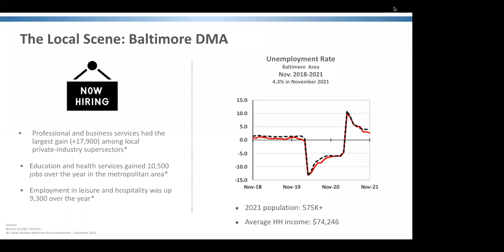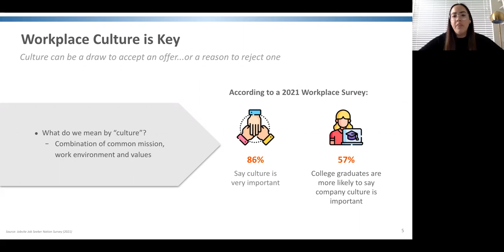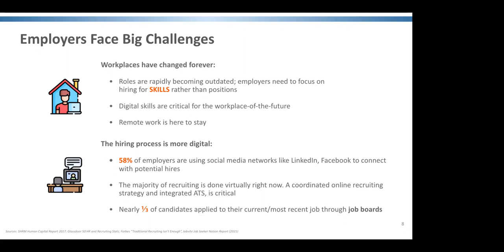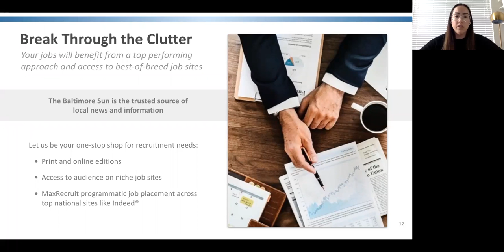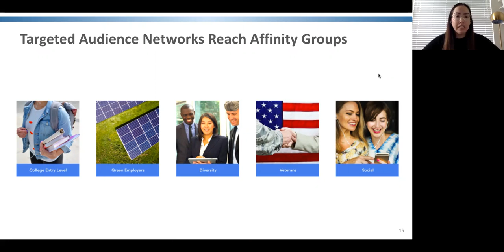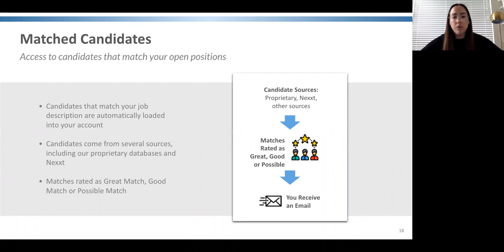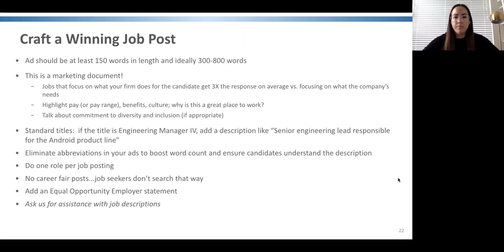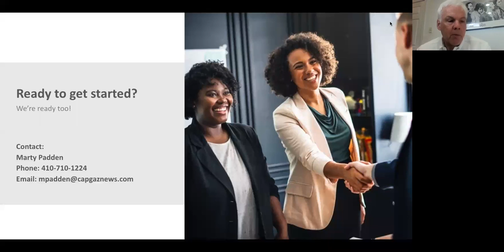Digital Recruitment Webinar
Digital recruitment consultant, Rachel Scutter, shares tips and best practices on how to attract top talent.